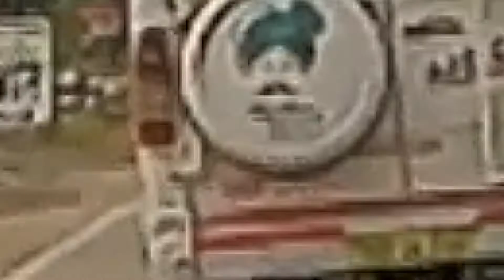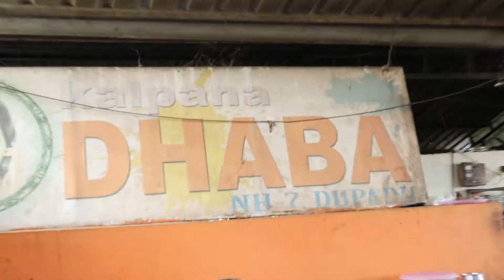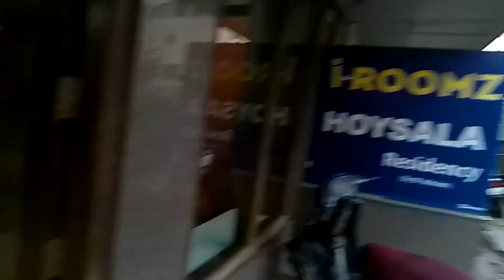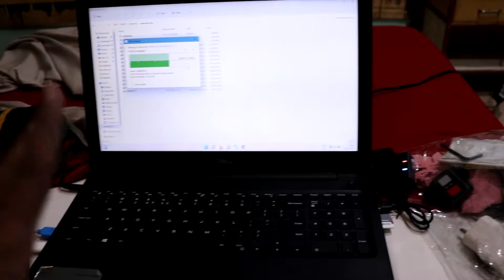Life is all about twists and surprises | Bike Ride with Father | Day 1 Hyd to Ballari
In this video i have shown you the journey of day 1 with my Nanna.